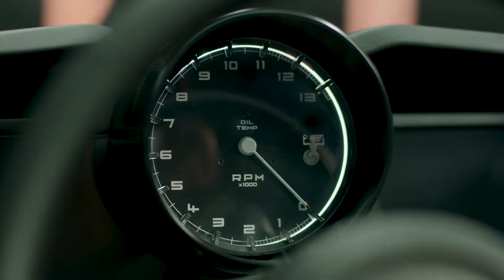Hablemos del McLaren T50 y F1 |EDDIE'S TOY CAR GARAGE